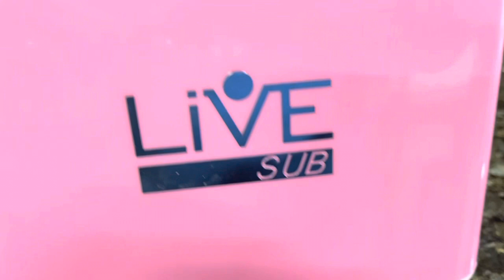PRENSA AUTOMÁTICA Easy Express LiveSub - Prensa Cilindrica